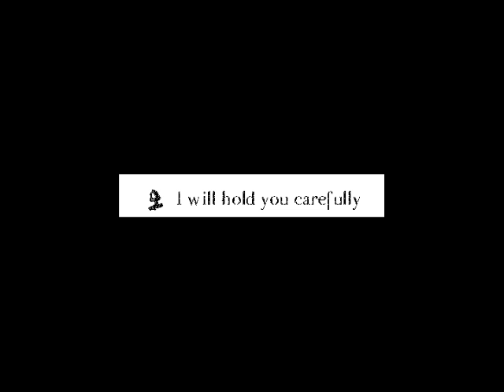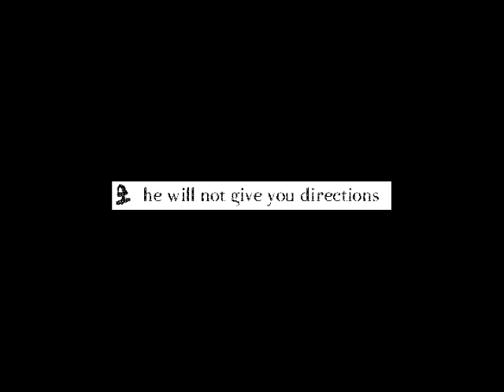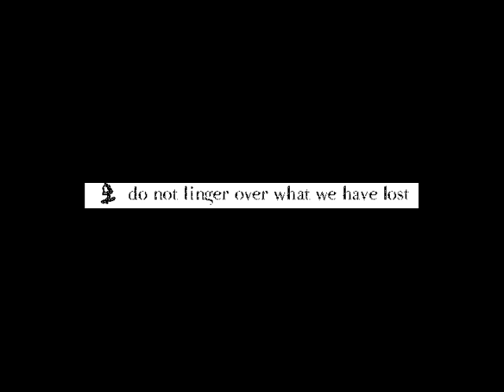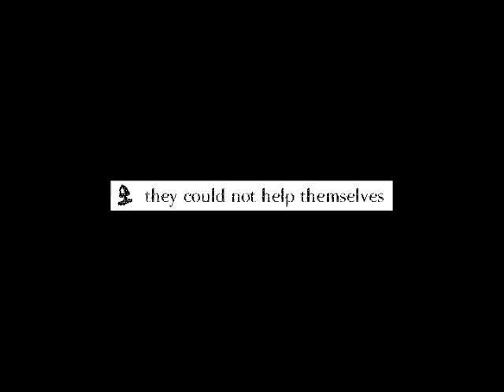Belle Mort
Photos by: Terri Phillips and Maureen O'Leary